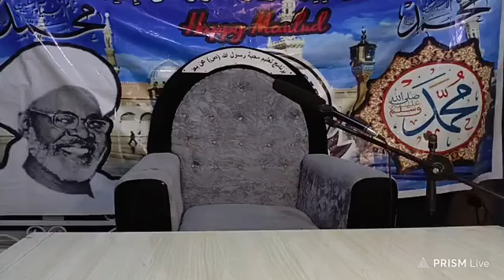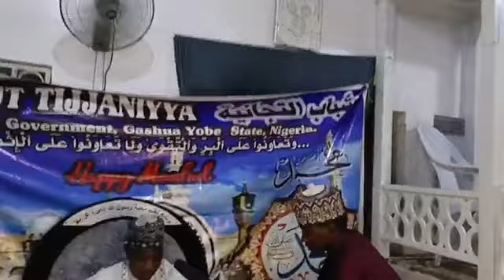YANDA MANZON ALLAH YA ZAUNA DA SAHABBAN SA, (S.A.W. ) ABU INYASS,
MAJALASIN GORON SALLAH DAYAKE GUDANA ANAN ZAWIYYAR IMAM SHEYKH ABDOULLHADI ABU INYASS  DAKE GARIN GASHUA